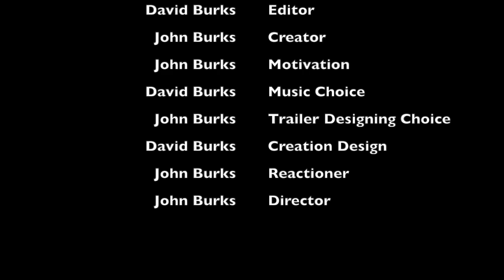Burks Family Theater Intro